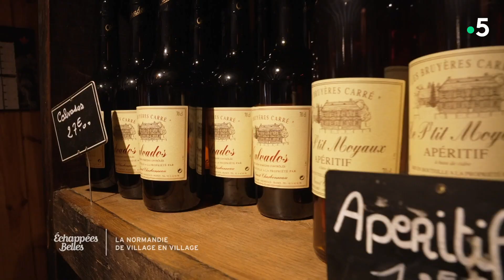Normandie, de village en village - extrait - Échappées belles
Des immenses plages du Débarquement aux collines ondulantes du Perche ornais, des champs de pommiers en fleurs du pays d’Auge aux falaises de la Suisse Normande, l’impressionnante variété de paysages de la Normandie a tout pour plaire. Chaque année, ce sont 6,5 millions de touristes qui s’y pressent pour admirer les splendeurs du territoire et s’imprégner de la culture locale.
Pour ces nouvelles Échappées Belles, Ismaël ira à la rencontre d’habitants impliqués dans la vie locale et investis dans la protection de leur terroir et de leurs traditions.
On commence par Philippe Thomas, 66 ans, est un pur normand. Célèbre animateur de la Fête du fromage de Pont-l’Evêque depuis sa première édition il y a 38 ans, il est connu comme le loup blanc dans la région !
Avec Ismaël, ils sont en route à bord de leur 2CV rutilante et arpentent les chemins de campagne bordés par des vergers fleur…Première étape : Pierrefitte-en-Auge, un village typiquement normand, puis Beaumont-en-Auge, autre bourg typiquement normand dont les maisons à colombages colorés attirent la foule le week-end.

Sophie Jovillard, Ismaël Khelifa et Jérôme Pitorin se relayent le samedi à 20h50 sur france5 pour vous faire découvrir des échappées aussi belles que lointaines.